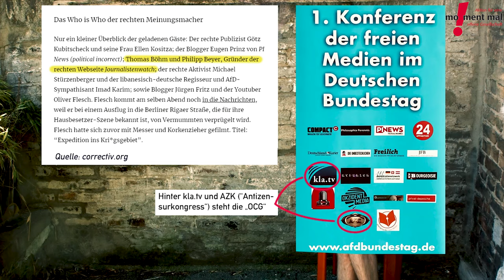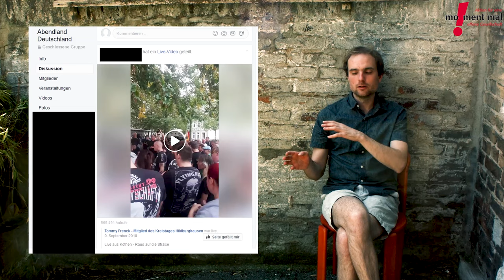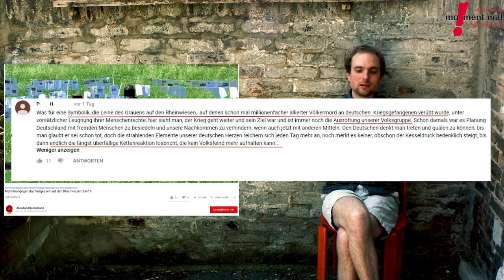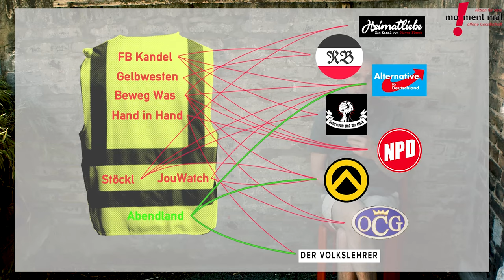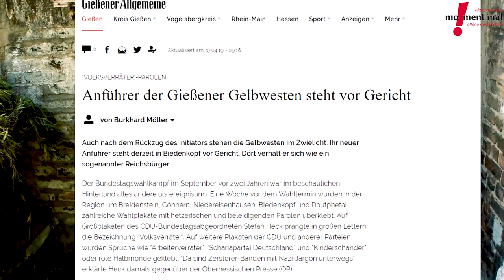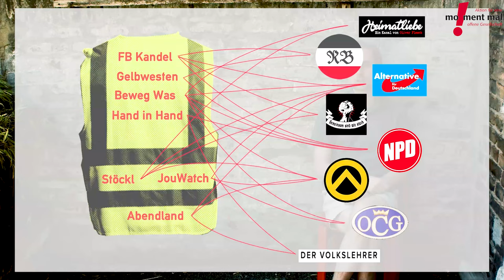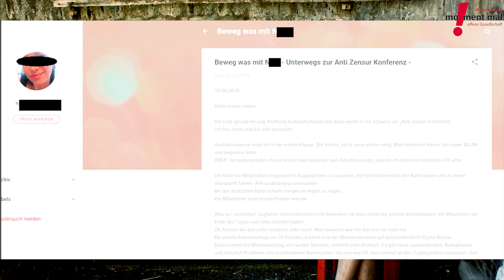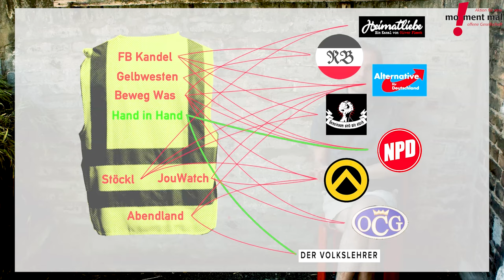Die seltsame Rechte: Gelbwesten & Co - Teil 2 - Das Netzwerk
Aufgrund des großen Interesses an unserer Veranstaltung "Die 'seltsame' Rechte - Rechtspopulistische Mobilisierungen in Wiesbaden und Mainz" haben wir achtsegel.org gebeten, ein Video zu ihren Recherchen und Einschätzungen zu Gelbwesten & Co  zu produzieren. Hier nun der versprochene zweite Teil: Das Netzwerk.
Wer macht eigentlich mit bei den Gelbwesten Wiesbaden? Was für ein Netzwerk zeigt sich rund um die rechte Mobilisierungen in Wiesbaden?
achtsegel.org geben Einblick in das Geflecht einer neuen extrem rechten Mischszene. Gelbwesten & Co sind Türöffner in unterschiedlichste rechtsextreme Milieus. Über die Verbreitung von rechten Verschwörungstheorien und Propaganda wird Vertrauen in Demokratie und Medienlandschaft zerstört und  ein schrittweises Abdriften von Menschen  in  extrem rechte Milieus befördert, online wie offline.

Weitere Informationen auf der Dokumentationsseite der Veranstaltung vom 13. Juni 2019 in Wiesbaden:

Moment mal sagt nochmals großen Dank an achtsegel.org für die fundierte Aufklärungsarbeit.

Dieses Werk ist lizenziert unter einer Creative Commons Namensnennung - Nicht kommerziell - Keine Bearbeitungen 4.0 International Lizenz.